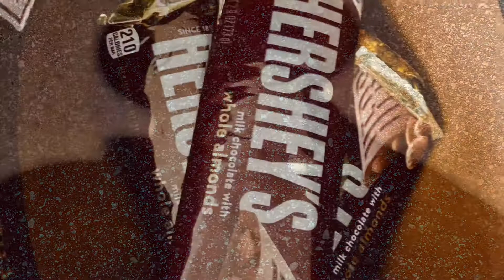CHOCOLATE (remix): THE TIME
SEMA SHOW VIVA LAS VEGAS!